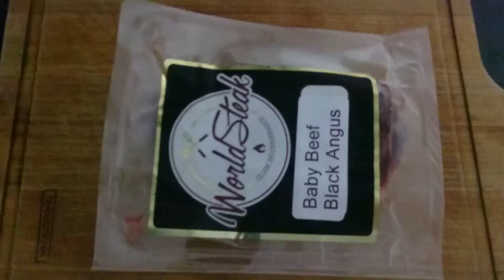Baby Beef ao molho de mostarda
Baby Beef Black Angus com molho de mostarda.